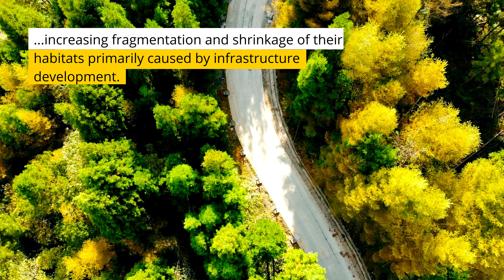Large carnivores: Stories from the Green Heart of Europe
To know it is to love it. That’s the Green Heart of Europe, that beats within the nature of the central and eastern part of the continent. It’s one of the most spectacular biodiversity hotspots in Europe with significant importance for global conservation. From the Danube basin to the Carpathian Mountains the wilderness areas include some of the largest remaining virgin and natural forests. They are home to 2/3 of the European populations of bears, lynx, and wolves. The region boasts most of Europe’s last remaining intact rivers and wetlands. The Danube shelters the sturgeons that survived the end of the dinosaurs but now teeter on the edge of extinction.

We invite you to dive deep into our latest collection of stories from the Green Heart of Europe and learn more about the pulse of nature in this part of the world. WWF-CEE annual review will take you through a piece of our shared journey to a nature-positive future for our region and beyond